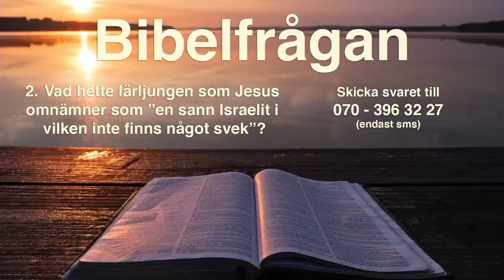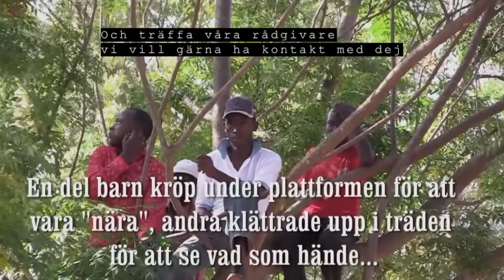Göran Duveskog och Trosgnistan med gäster (16/10-20)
Livesändning från Trosgnistan med Göran Duveskog, talare, sångare och gäster. Sändes via Kanal 10 den 16/10-20.

Programledare:
Göran Duveskog
David Duveskog

Gäster:
Birger Skoglund
Kevin David

Sång:
Elinor Ask